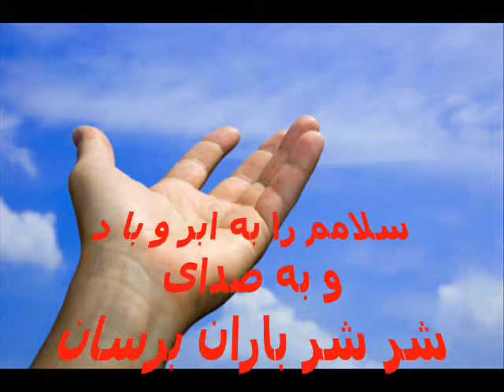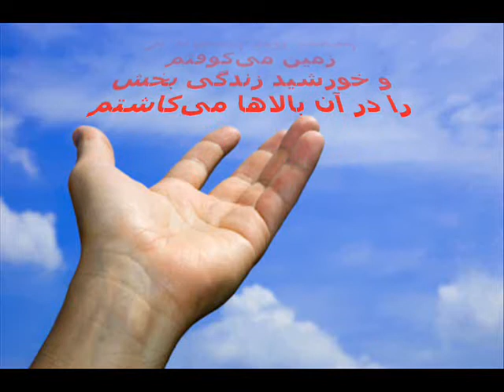شعر هزاران دست Nasrollahpour